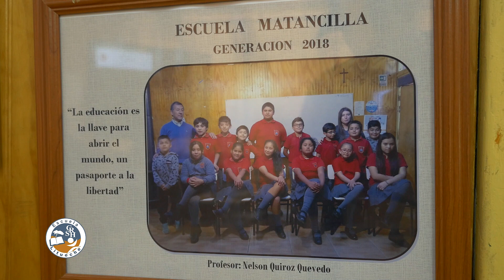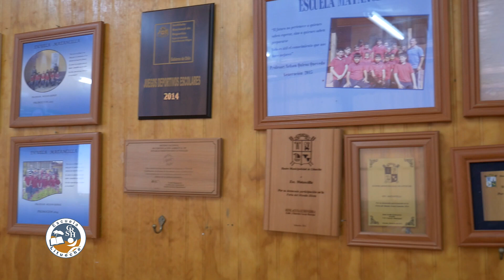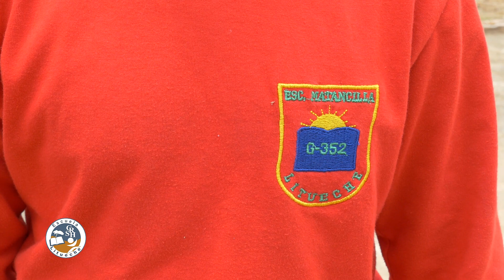Escuela Cardenal Raúl Silva Henríquez - Conociendo los establecimientos multigrado (3)